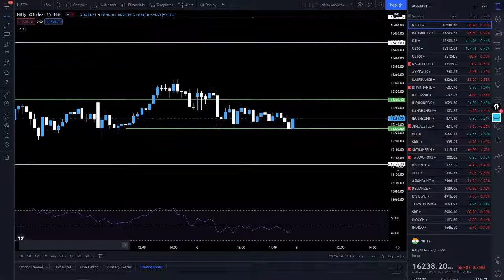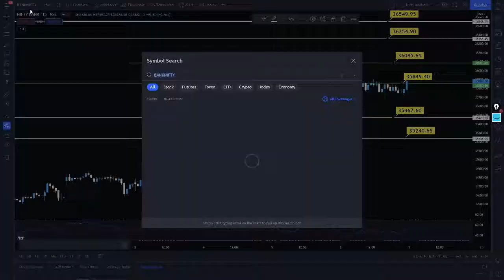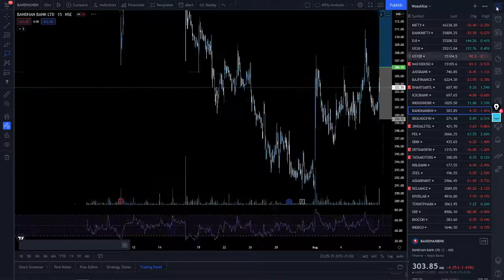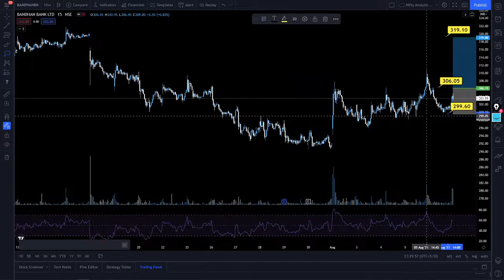Weekly Analysis 09 - 13 August 2021| Nifty, Banknifty, SRF, Tata Motors, Bandhan Bank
Weekly  market matrix - Analysis of Nifty BankNifty and stock picks for the week.

For frequent updates and price action learning join telegram channel :
Telegram or search @traduratrading in your telegram.

How and where to put an effective stop loss || 3 Ways to put an effective stop loss || ATR Indicator

Tradura - Simple and basic approach to stock trading.

Rs. 126000 per lot profit in just 2 weeks and 32000 in Intraday || Big profit in less time.